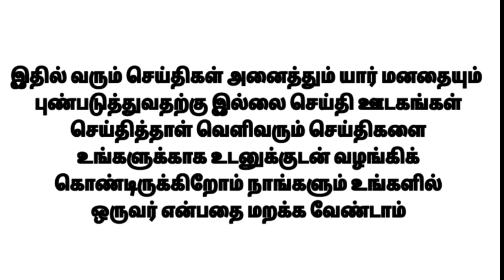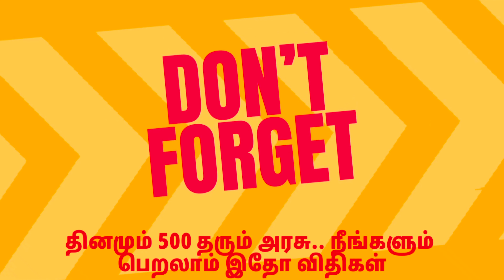தினமும் 500 தரும் அரசு.. நீங்களும் பெறலாம், இதோ விதிகள்